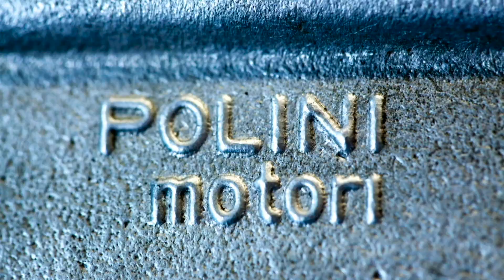Mais que se passe t-il ?